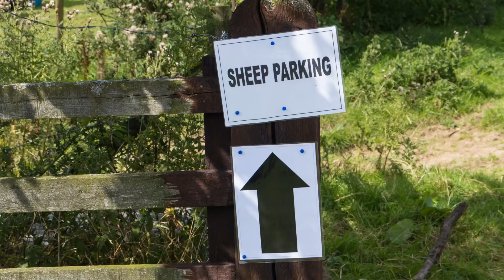Rosedale Show 2017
August is the time of year for country shows. Rosedale Show is one of the best!
With music by the marvelous Malton White Star Band.